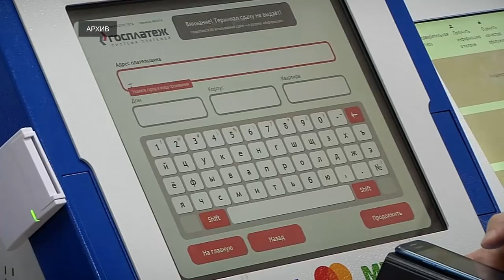В Тверской области обновлён перечень услуг МФЦ